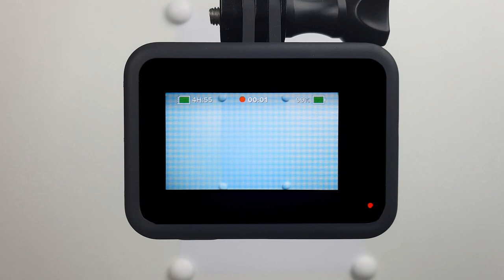Fashion Drawing of Very Beautiful Yellow Dress - Speed Sketching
Discover how to sketch elegant girls' very beautiful yellow dresses following my step-by-step sketch speed drawing video. I will be drawing a very beautiful yellow dress without a rubber eraser. If you enjoyed watching this fashion speed drawing, please write in the comments what kind of women's clothes would you like me to design in the future.

I genuinely hope that you liked watching my speed illustration video of a very beautiful yellow dress. My drawing of a girl in a very beautiful yellow dress is just one of the numerous designs of girl outfits that I have created on Youtube. I love creating unusual girls' sketch clothing as I find enjoyment in stylish clothes and drawing. In my video, you will see steps to draw a very beautiful yellow dress on a woman. It can benefit you even when you're only beginning to practice drawing simple costumes.

On this fashion artwork Youtube channel, I like doing speed drawing videos of exceptional women's clothes just as in my current very beautiful yellow dress drawing video. You can follow along with me and attempt drawing using my frock designs. Or if you are a fashion designer, you can get inspired and find new outfit design ideas. I am not drawing clothes from the reference images, and my dress designs are formed spontaneously while drawing.

Check my Instagram where I add pictures from all of my fashion collection illustrations